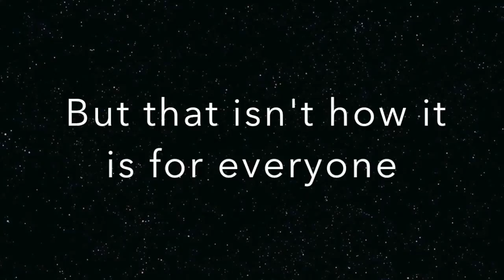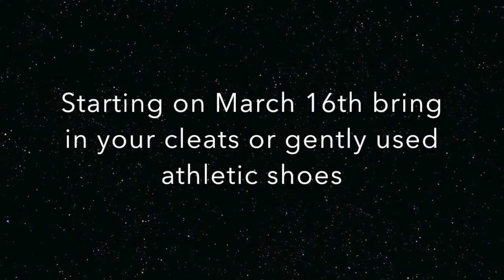Kleats 4 Kids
Middle School student, Ryan Luft, and the Centennial Club are collecting gently used or new cleats and athletic shoes for kids across Oakland County. The Kleats 4 Kids drive will take place from 3/16 through 3/26 on all four campuses.